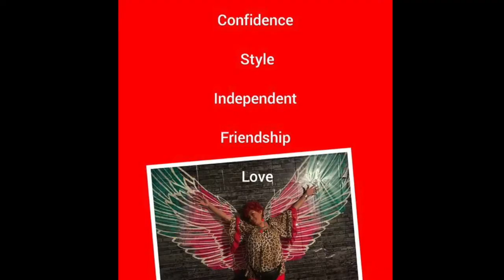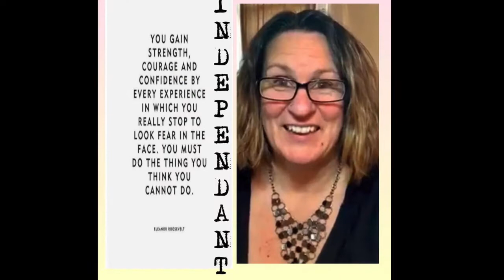Paparazzi Jewelry - The Dreamers 2020 ~ Fight Song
If you have any questions about becoming a Paparazzi consultant, the Dreamers would love to help you.